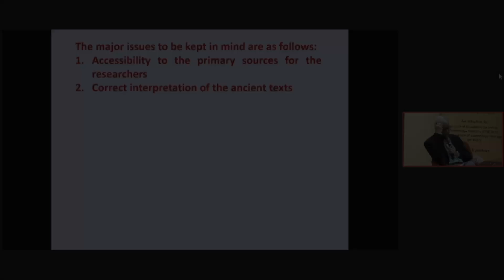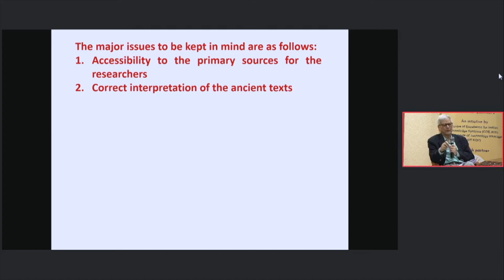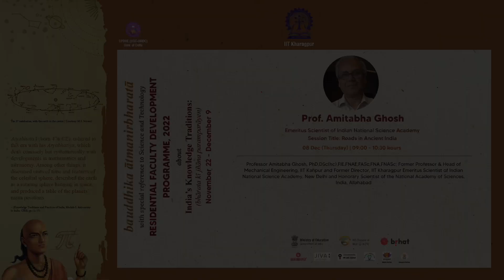Necessity for Correct Interpretations of Ancient Texts | Prof Amitabha Ghosh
Ours are a wonderful Culture, the Indic Culture, ancient, yet a living, brilliant, profound, still and always relevant, like the wisdom of our Ancient Texts. Don't we want to know about the correct interpretation of our ancient texts? How can we make sure about it? How can we sort out the correct one and discard the wrong ones?
We can seek our answers in this video.
Don't miss out on this opportunity to gain valuable insights through these brief, yet crisp clips.

About The Speaker :
Amitabha Ghosh is an Indian researcher, administrator and educator. He currently holds the position of Honorary Scientist, Indian National Science Academy and Honorary Distinguished Professor in the Aerospace Engineering and Applied Mechanics Department at the Indian Institute of Engineering Science and Technology, Shibpur, Howrah, West Bengal. He is an Emeritus Senior Fellow of the Alexander von Humboldt Foundation and a Fellow of The National Academy of Sciences, India, of which he was elected a Senior Scientist Platinum Jubilee Fellow in 2012. Ghosh has made contributions in various fields, including fundamental and applied research, technology development, administration and social development.